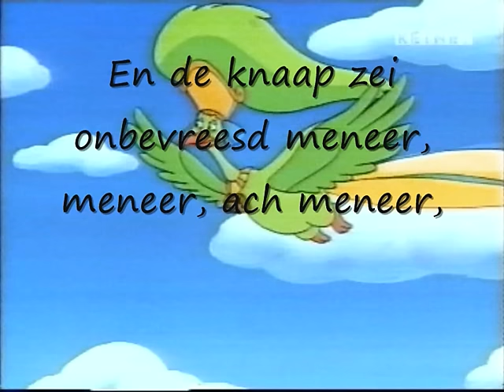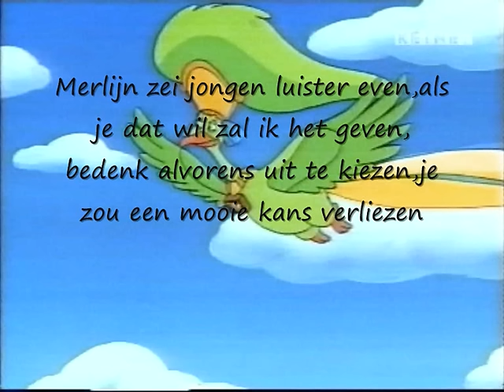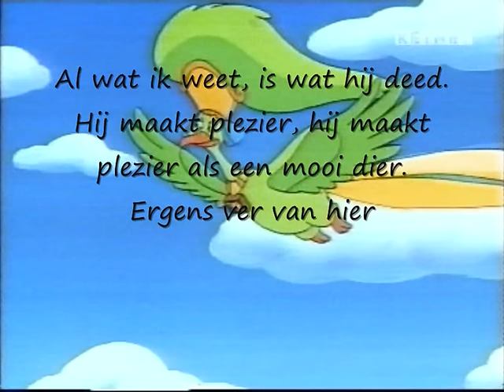Tim Visterin - De vogel lyrics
This is my own creation. I don't damage other people rights.